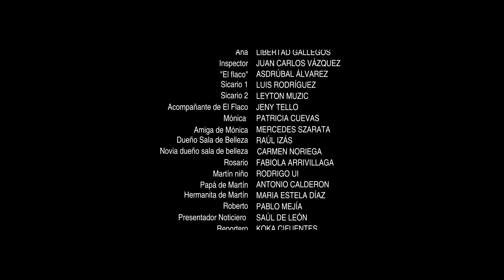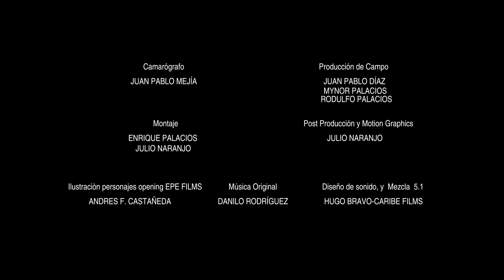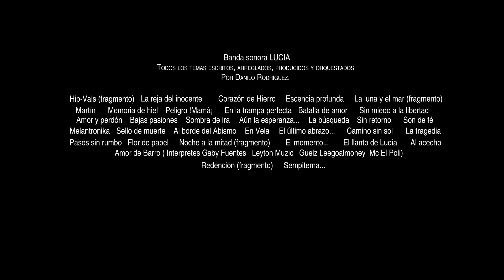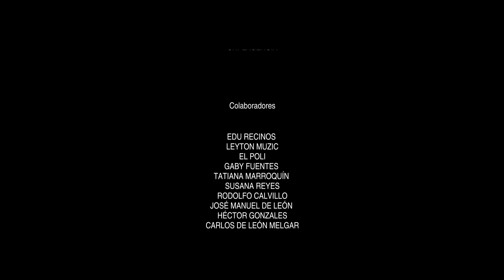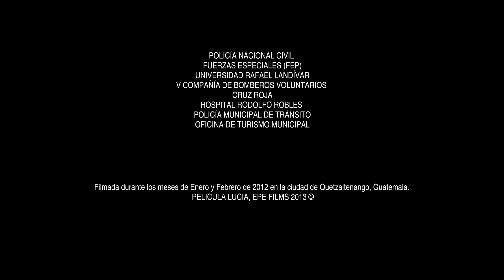Amor de Barro (pelicula)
PELICULA: Amor de barro
GENERO: Drama
SINOPSIS:
Lucia, una universitaria, estudiosa y de buenos hábitos; orgullo de su madre, Rafaela, por cosas del destino se enamora profundamente de Martín, jefe de una pandilla y ladrón de poca monta. Desde ese momento la vida de Lucia da un giro total. Martín solo está con ella por interés. No la ama, su corazón le pertenece a otra mujer y eso lo sabe Lucia. Esa situación conducirá a la joven por un sendero de desgracias, lleno de conflictos, alcohol y drogas, en los que se verán también involucrados, Camilo, el mejor amigo de Martín, quien se enamora de Lucia; Rafaela, que hará hasta lo imposible por sacar a su hija del lodo en que se encuentra y Jorge, un travesti protector de Lucia. Pero al final, la fatalidad será la triunfadora.

en Coproducción con GRUPOEPE y STUDIOSGT